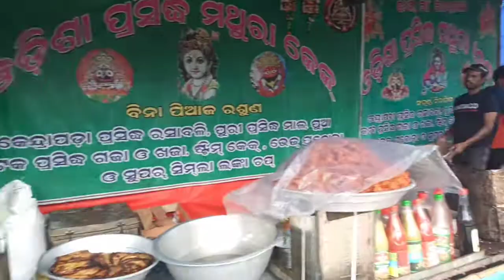MINABAJAR AT TINIMUHANI KENDRAPADA